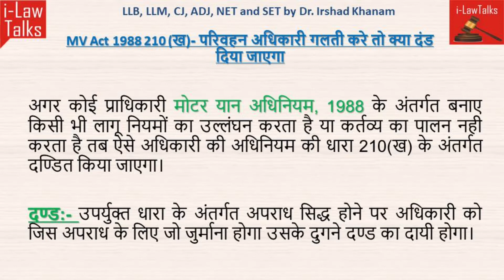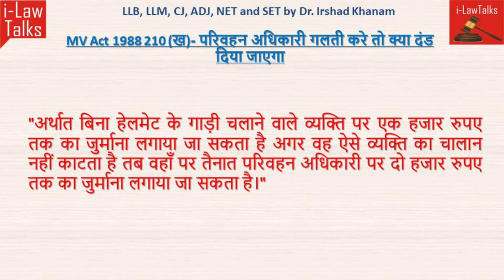परिवहन अधिकारी गलती करे तो क्या दंड दिया जाएगा? मोटर यान अधिनियम 1988 210(ख) MV Act 1988 210 (b)-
अगर कोई परिवहन अधिकारी किसी योग्य व्यक्ति को लाइसेंस, परिमिट, आदि जारी नहीं करता है, या गाड़ी का रजिस्ट्रेशन नहीं करता है, अवैध वाहन का चालान नहीं काटता है, जानबूझकर कर भारी गाड़ियों को जाने देता है आदि अधिनियम के नियमों का उल्लंघन करता है तब क्या कार्यवाही हो सकती हैं उसके खिलाफ ।इस वीडियो के माध्यम से बताया गया है। चैनल आशा करता है कि वीडियो विधि के विद्यार्थियों के साथ साथ विभिन्न राज्यों की न्यायिक परीक्षाओं की तैयारी करने वाले विद्यार्थियों और आम नागरिकों के लिए भी उपयोगी होगा

आ गया हेलमेट पहनने से जुड़ा नया नियम, हेलमेट पहनने पर भी कट सकता 2 हजार का चालान - जानलें नए नियम
बिना हेलमेट वाले चालान पर क्या लिखा होना चाहिए मोटर यान अधिनियम- MV Act,1988 धारा 194 (घ)
खड़े वाहन पर बिना अनुमति बैठना, छेड़छाड़ करना, किस विधि के तहत अपराध है?मोटर यान अधिनियम 1988-198
बिना बीमा वाहन चलाने पर सिर्फ चालान बनता है या जेल भी होती है?मोटर यान अधिनियम, 1988 धारा 196